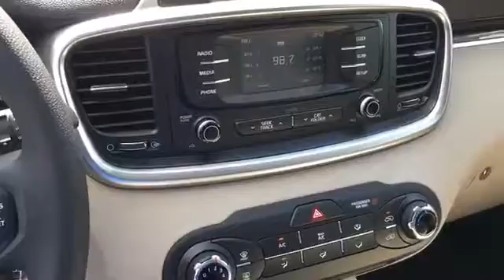HG218731: 2017 Kia Sorento LX